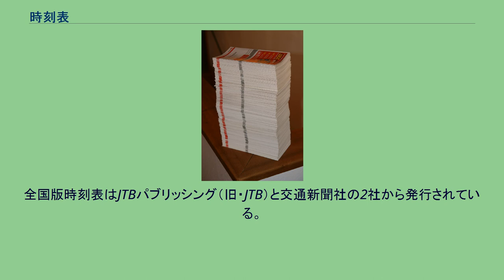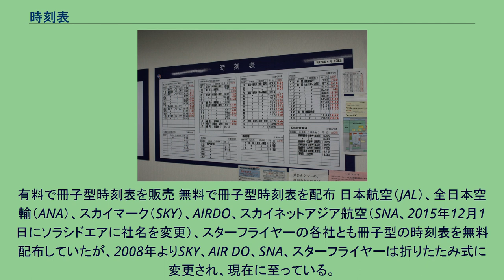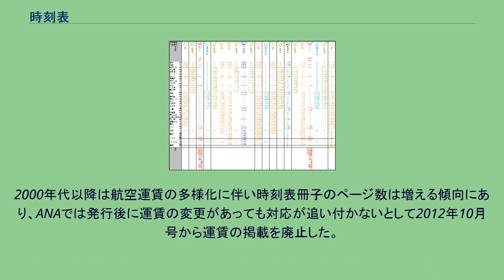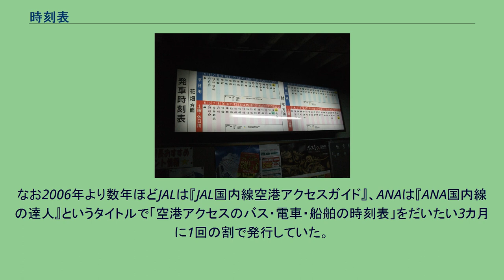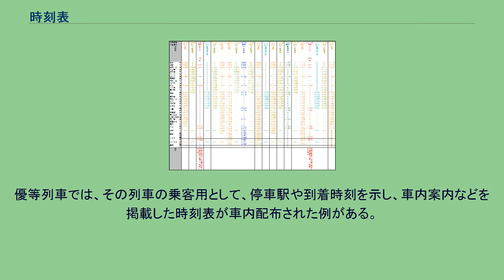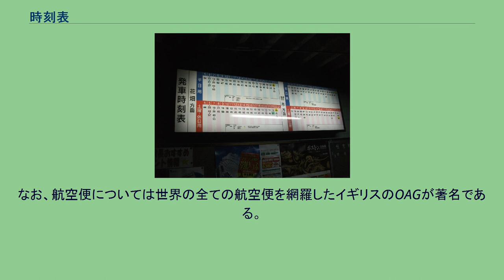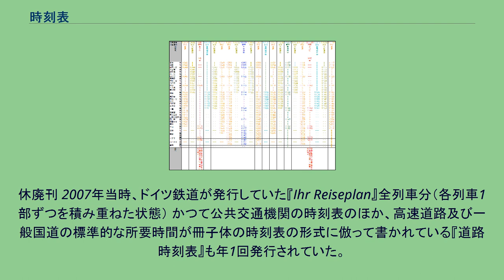時刻表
時刻表（じこくひょう）とは鉄道・路線バス・航空路線・定期航路など公共交通機関の運転時刻をまとめた表、およびその表を多数掲載した冊子などのことである。
東日本旅客鉄道 中央本線の時刻表（東京 - 高尾間 下り 平日 2009年3月14日改正 部分） プラットホーム掲示の時刻表の例。
西日本鉄道 甘木線大城駅。
夜間にも見やすいよう、蛍光灯照明の行灯式となっている。
バスターミナルにおける時刻表の例。
宗谷バス稚内ターミナル待合所内に掲示 終着駅における到着時刻表の例。
甘木鉄道甘木駅に掲示 時刻表には一般に公共交通機関の運行系統上のある一地点（駅、バス停、港、空港）における発着便の出発時刻を時系列的にまとめたものと、運行系統全体における各運行便の出発地・中継地・到着地となる各地点（各駅、各バス停、各港、各空港）の発着・通過時刻を図表に網羅的にまとめたものとがある。
前者は運行系統上の一地点を基準として運行便の発着時刻を示すものであり、主に各駅、各バス停、各フェリー乗り場などで掲示される。
一般に上から下に向けて一時間ごとに区切られ、各時間帯の発着便が記載されており、発着の早い順に左から時分を表す数字が配列される（分の数字のみの2ケタ表示のものも多い）。
行先については、行先ごとに欄を分けるか、一欄にまとめて添え字で区別して表示される。
平日と土日祝日とでは運行形態が異なる場合には別枠あるいは別紙に区別されていることもある。
列車時刻表の場合、列車種別（特急・快速・急行・準急・普通・各駅停車等）は色文字や背景色あるいは記号で区別される。
また、発車番線、車両数、列車扉数（ドア数）、終電が付記されていることもある。
大都市中心部のバス停に掲示されるバス時刻表では、便数が多いため、具体的な数字を入れず一定の時間帯につき「3〜5分間隔で運行」などとまとめて記載されていることもある。
また、一部の終着駅や拠点駅では、列車の到着時刻を明記した時刻表を掲示しているところもある。
後者は各運行便の各地点における発着時刻を図表にしたもので、複数の路線を一覧表や冊子にまとめたものであることが多い。
列車時刻表の場合、各列車ごとに左から右に向かって縦方向に帯状に区分けされており、表の上部に列車番号・列車種別（特急・快速・各駅停車等）・列車名・車両数（編成）・始発駅入線時刻・始発駅発車番線などが記載され、表の下部に各駅における列車の出発時刻（到着時刻）が上から下に向かって記載されている。
通過地には矢印（下向きの場合、『レ』のような記号）、経由しない駅には二重線（『||』）が引かれており数字は記載されていない（なお、事業者により定義が曖昧であり、併走していても系統のホームがない駅を通過ではなく非経由としている場合もある）。
各駅には始発駅からのキロ数が記載され、時刻表によっては乗換案内や周辺案内（山、トンネル、城、湖など）を載せているものもある。
バス時刻表も列車時刻表のように各便ごとに縦方向に帯状に区分けされていることもあるが、各便ごとに上から下に向かって横方向に帯状に区分けされていることもあり各バス停での通過時刻が左から右へ記載されていることもある。
また、バス時刻表の場合には経由地、運休日などが付記される。
現在、スマートフォンで時刻表や乗換案内が簡単に検索できる他、鉄道・航空・船舶・バス会社は自社のホームページや携帯サイトで時刻表や運賃表を公開しており、冊子タイプの時刻表は大幅に減少しつつある。
しかし近鉄・京阪・京成・名鉄などの時刻表は旅行ガイド・航空や他社線接続の資料としての価値もあり、各鉄道会社の売店などで根強く売られている。
また、一部の事業者や駅では小さな紙に印刷した携帯型発車時刻表や、壁貼り用の比較的大きな時刻表を配布している。
壁貼り時刻表は自治体や商工会など、交通事業者以外の者が作成することもあり、新聞の折り込みなどで配布されることもある。
日本では時刻表に示された事実の列記だけでは創作性がなく著作権が認められないとするのが定説 であるが、2001年の文化審議会著作権分科会国際小委員会では1990年代に関係業界から時刻表の一部分だけをとりあげ売られるのは困るという要望があったため、著作物ではないが保護する方向が検討 された。
駅における列車の出発時刻を時系列的にまとめた形式の時刻表は1872年（明治5年）10月（旧暦9月）、新橋・横浜間に日本初の鉄道が開業したときから存在しており、当時の錦絵 の片隅に描かれている。
その当時は時刻を表すのに「時」ではなく「字...